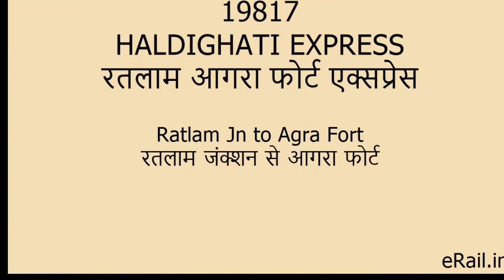रतलाम से आगरा किला ट्रेन|हल्दीघाटी एक्सप्रेस|Haldighati express|19817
हल्दीघाटी एक्सप्रेस  इन स्टेशनों पर रूकती है

1 रतलाम जं
2 नाम्लि
3 जावरा
4 धोधरी
5 कचनार
6 दलौदा
7 मंदसोर
8 पिपलिया
9 मल्हारगढ़
10 हरकिया खली
1 1 नीमच
12 बीसलवास कलानी
13 जवाद रोड
14 निंबाहेङा
15 गंभीरी रोड
16 शंभूपारा
17 चितौड़गढ़
18 चंदेरिया
19 बस्सी बेरीसाल
20 पारसोली
21 बरुंडानी
22 मंडलगढ़
23 जलिंद्री
24 श्रीनगर
25 बूंदी
26 थलेरा
27 कोटा जं
28 केशोरई पाटन
29 कापरेनी
30 लाबान
31 लखेरी
32 इंद्रगढ़ सुमेरगंज मंडी
33 अमली
34 रवांजना डूंगर
35 सवाई माधोपुर
36 रणथम्भौर
37 मोखोली
38 मलारना
39 निमोडा
40 नारायणपुर तत्वारा
41 लालपुर उमरी
42 गंगापुर सिटी
43 पिलोदा
44 खांडीपी
45 श्रीमहावीरजी
46 हिंडौन सिटी
47 फतेह सिंहपुरा
48 बयाना जं
49 बीरमबाडी
50 बंद बरेठा
51 नगला तुला
52 बंसी पहाड़पुर
53 धना खेरली हो
54 रूपबास
55 औलेंडा
56 फतेहपुर सीकरी
57 सिंगरपुर
58 किराओलिक
59 मिरहाकुरी
60 पथौली
61 ईदगाह
62 आगरा का किला